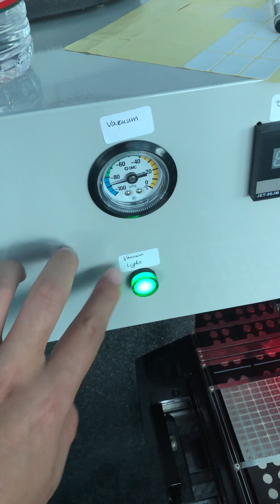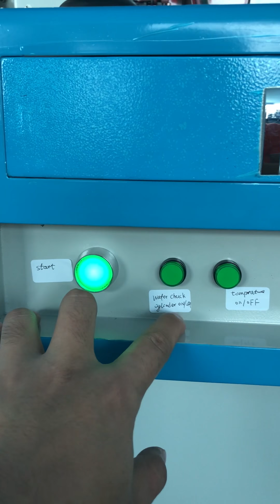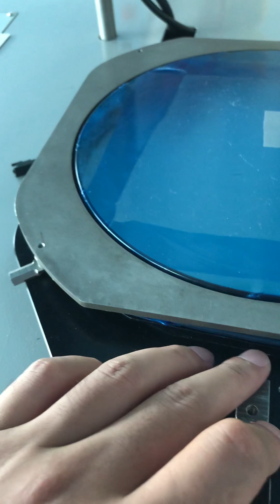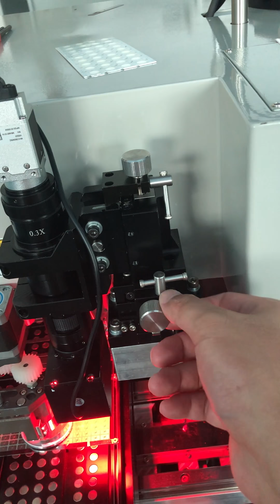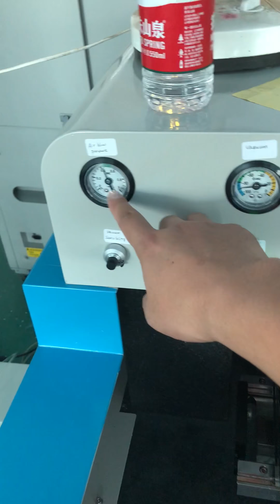die bonder training1 mechanic intruduction